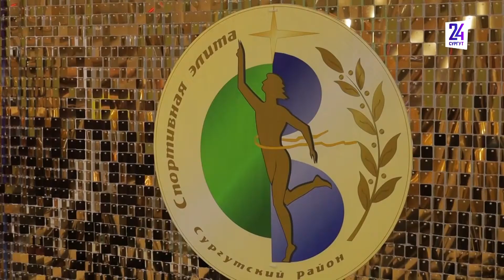В Сургутском районе наградили лучших спортсменов